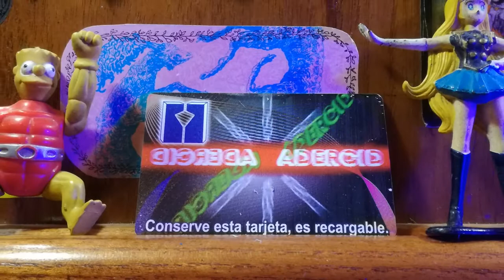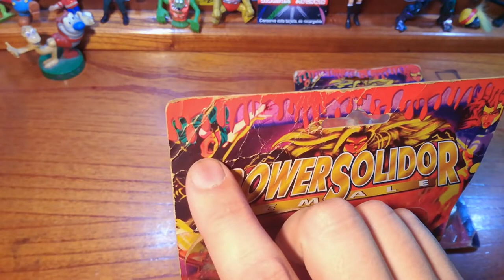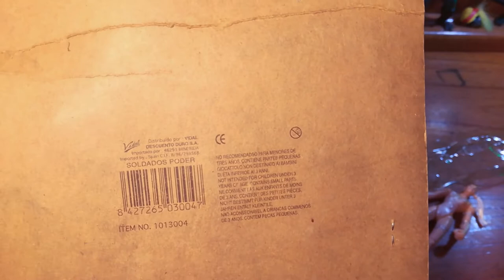"power Solidor Female": pirateadas españolas de curioso nombre. @gettin' high n' watchin' toyz